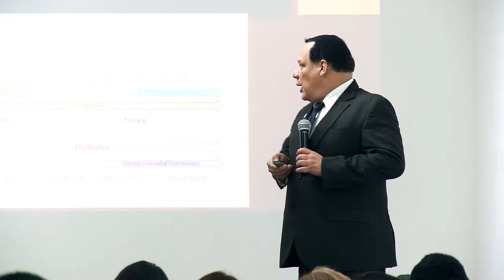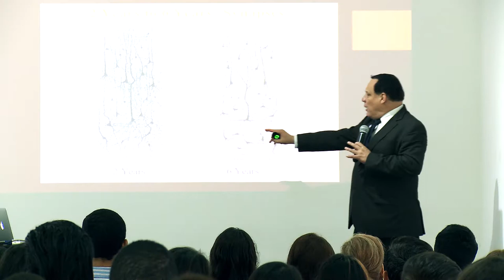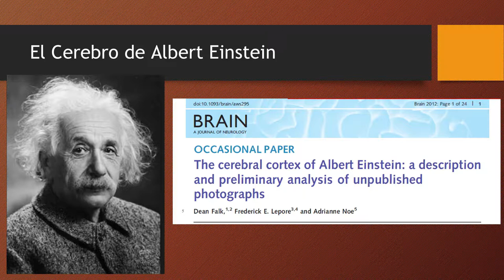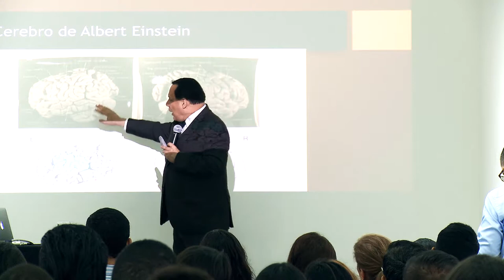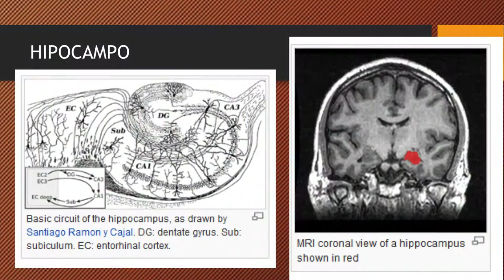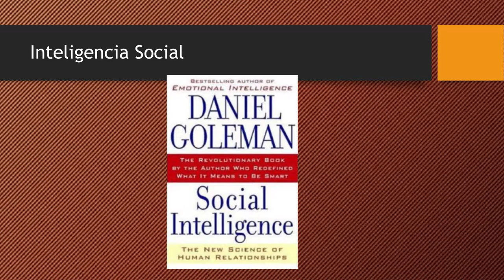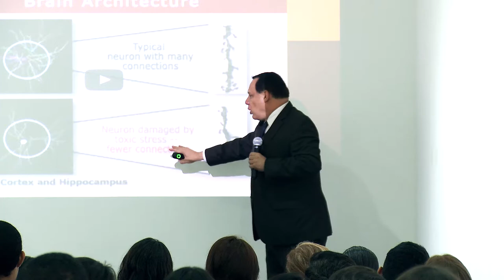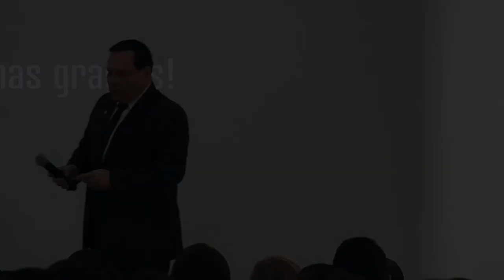CM Agosto Genius - Talk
Visitanos en Nuestra Pagina Web: ccet-aecid.hn